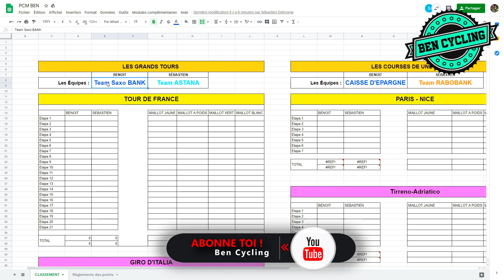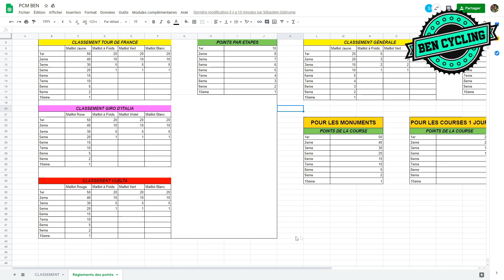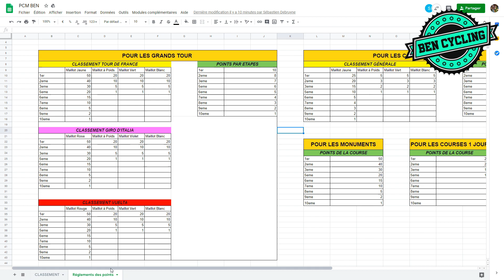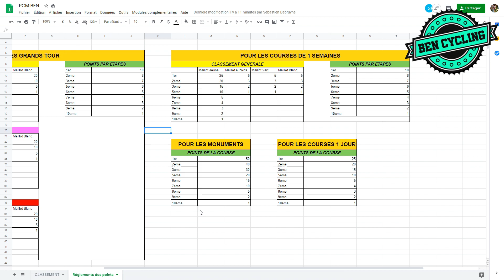Live ProCycling Manager ! Sébastien Vs Benoit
On se retrouve aujourd'hui pour une première vidéo de zwift en live, cette fois-ci vous avez la rediff de mon premier test 👍

Bye !